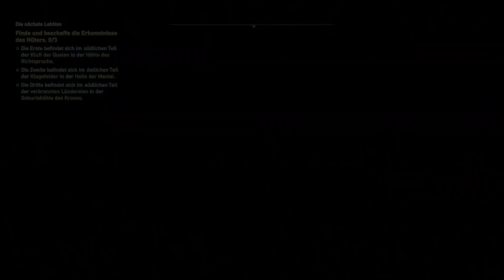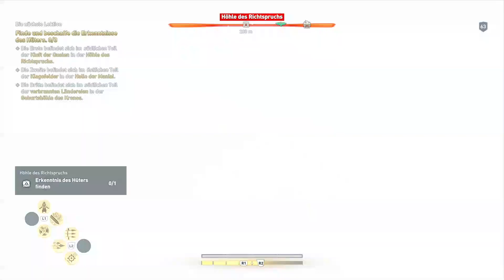Assassin’s Creed Odyssey #135 - Ich gehöre hier nicht her [PS4] | Let's play ACO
Wenn dir das Spiel gefällt, so unterstütze bitte die Entwickler und kaufe den Spieletitel im Original